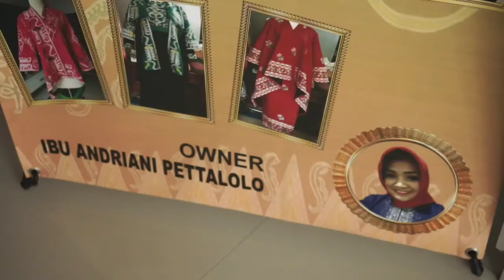Syahira Catalog Video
Syahira adalah brand pakaian Wanita dan Pria yang fokus pada penggunaan kain tenun dan batik dengan motif khas provinsi Sulawesi Tengah.

Pertama kali launching pada Maret 2018 di Palu, Sulawesi Tengah, kini Syahira sudah bisa di akses melalui beberapa platform social media seperti Instagram, Shopee, Tokopedia dan BukaLapak untuk mempermudah akses bagi para pembelinya.

Silahkan klik link ini untuk mengakses produk Syahira Butik:
lynk.id/syahirabutik

Syahira is a women's and men's clothing brand that focuses on the use of woven & batik fabrics using cultural motifs of the province of Central Sulawesi in Indonesia.

First launched in March 2018 in Palu, Central Sulawesi, now Syahira can be easily accessed through several social media platforms such as Instagram, Shopee, Tokopedia and BukaLapak to facilitate access for buyers.

Please click this link to access Syahira Boutique products:
lynk.id/syahirabutik